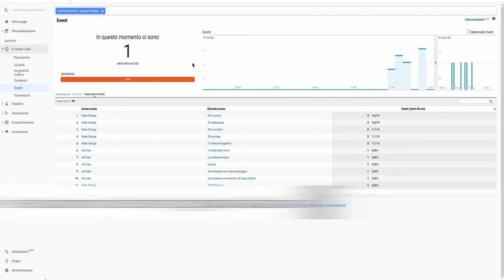GOOGLE ANALYTICS PER I TOUR VIRTUALI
La possibilità di tracciare i comportamenti di visitatori dei nostri siti è fondamentale e la stessa cosa vale anche per i tour virtuali. Anzi nel caso specifico è utile poter capire non solo quali ambienti sono stati visitati, ma è forse ancora più utile conoscere quali contenuti sono stati aperti.

Un tour virtuale, anche se inserito in una pagina di un sito con GA attivato non è tracciato automaticamente ma occorrono azioni specifiche per attivare la funzione, azioni che posso definire sul caso specifico. I click dei visitatori vengono visti come eventi, in questo modo è possibile sapere sia quali ambienti che quali contenuti sono stati visitati o aperti, nel pieno rispetto delle normative sulla privacy.

I dati vengono raccolti con un'etichetta definita in fase di definizione della funzione, questo permette di analizzare i dati sia in modo separato dal resto del sito sia da altri eventuali tour virtuali.

Il video che mostra questa feature si basa sul tour virtuale del Museo Civico della Città di Chiusi